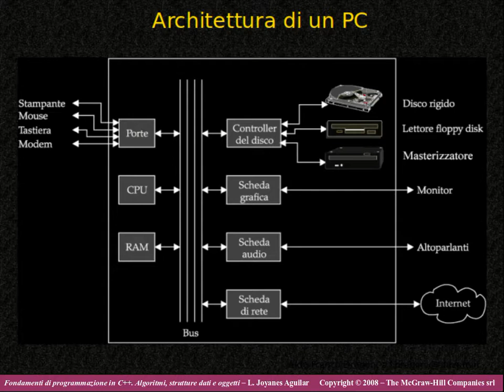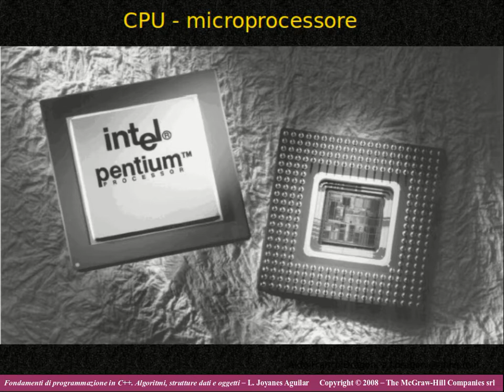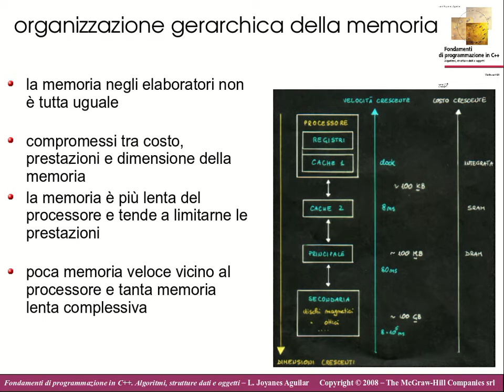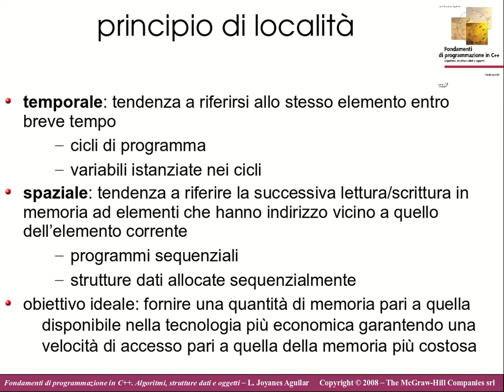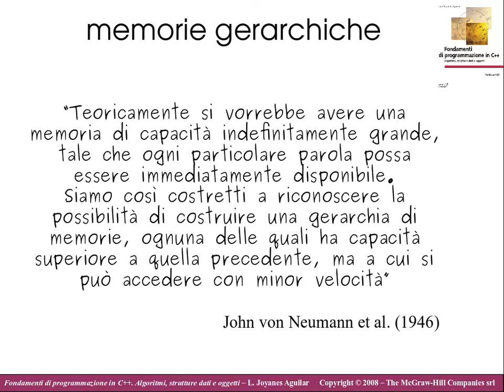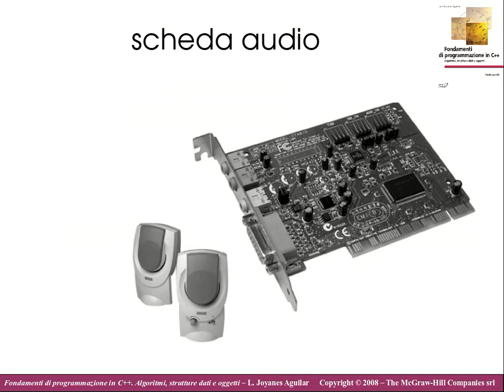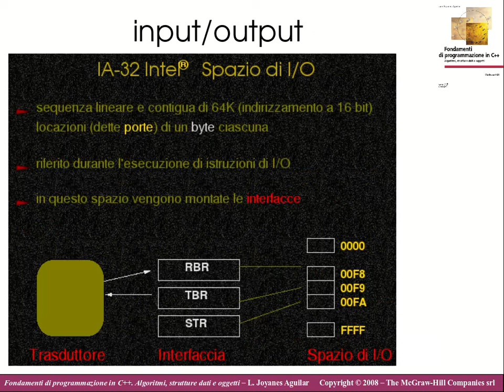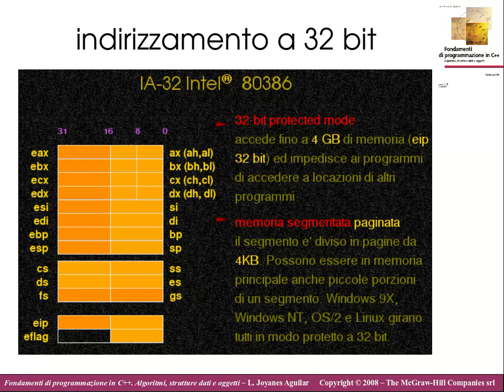FI05. Architettura di Von Neumann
Architettura di Von Neumann
Questa playlist contiene alcune videoregistrazioni delle lezioni tenute dal Prof. Aldo Franco Dragoni nel corso di Fondamenti di Informatica dell'AA 2015/16. Purtroppo non sono montate ma sono prese dal vivo, quindi non si possono considerare video realmente fruibili da YouTube ma solo materiale potenzialmente utile a chi deve sostenere quel tipo di esame. Il linguaggio di programmazione utilizzato nella seconda e principale parte del corso è il C++.